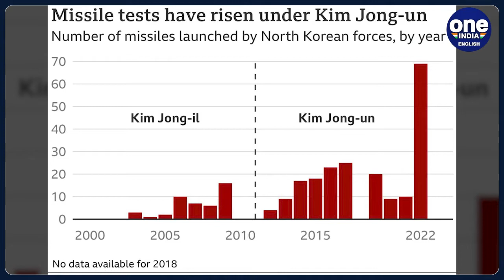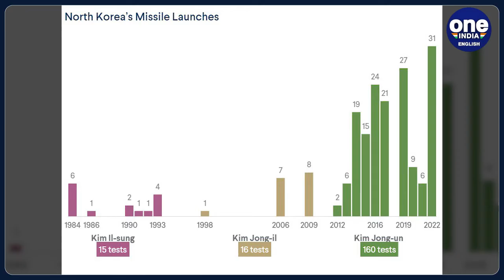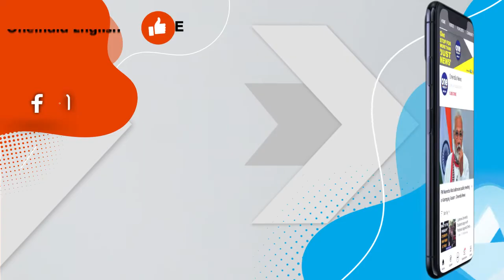What type of missiles North Korea has in its arsenal that the world fears?| Oneindia News*Special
Yesterday, North Korea fired a barrage of artillery shells into a maritime buffer zone… the latest in a series of provocative military moves that have angered South Korea. About 130 artillery rounds were simultaneously fired from two separate sites – one on North Korea’s east coast and one on the west coast yesterday. However, none of the shells crossed the Northern Limit Line, the de facto maritime border between the two countries. This year, North Korea has seen an exceptional rise in its missiles testing. It has been continuously warning USA and South Korea with the threat of ballistic missiles and ...even nuclear weapons. Today, in this video, we take a look at the missiles that North Korea has been testing and continuously flaunting.